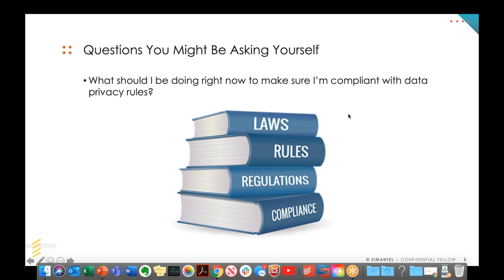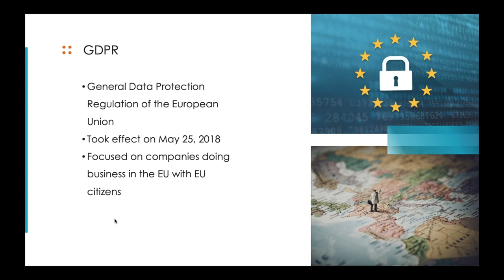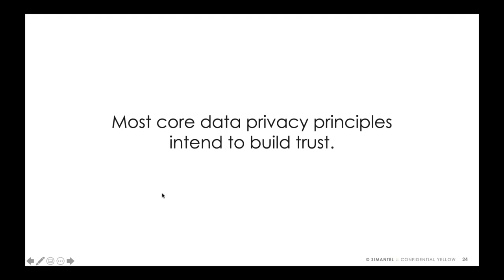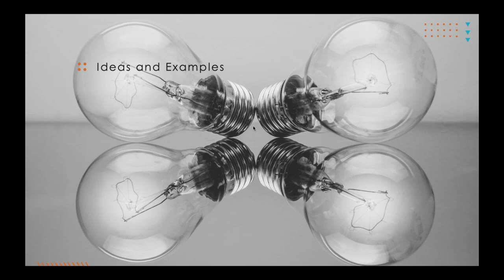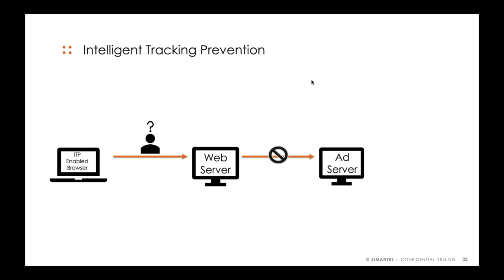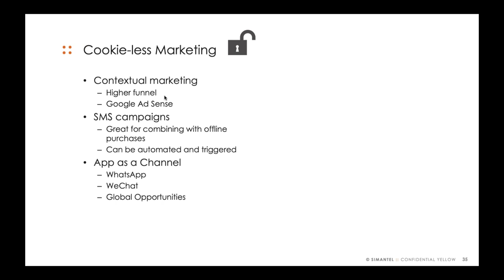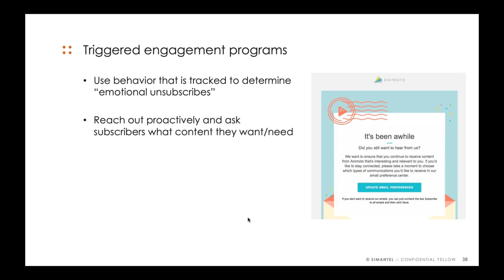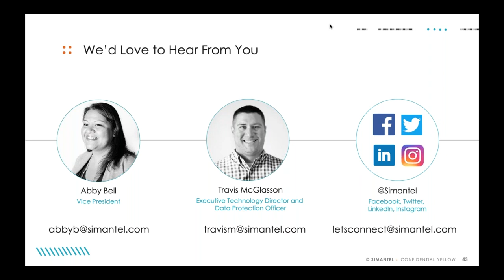Webinar: Living in a Data Privacy World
In this webinar, we get technical and we give big ideas.

Learn about:

What data privacy means to marketers
Two years after GDPR, what data privacy looks like today
How to build trust with your consumers through data privacy
Ideas to prepare your brand for a possible cookie-less future
Real-life marketing examples of how to best apply data privacy

A significant part of marketing today means driving leads, which also means collecting data. How your brand treats that data cannot be ignored anymore. While it’s true that organizations who do not adapt to data privacy requirements may face legal penalties, what’s just as important is that implementing privacy measures will help build consumers’ trust in your brand.

Speakers:
Travis McGlasson, Executive Technology Director and Data Protection Officer
Abby Bell, Vice President